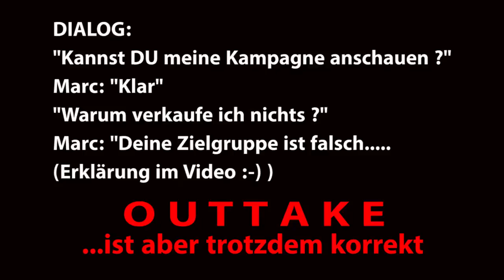Marc Steffen über Sales, Businessbuilding & Sales